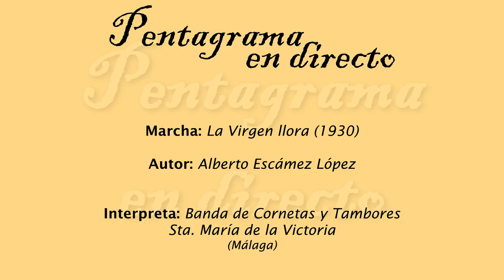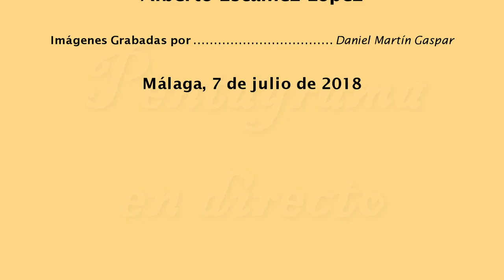La Virgen llora (Alberto Escámez López)